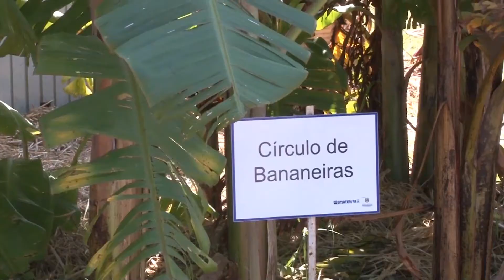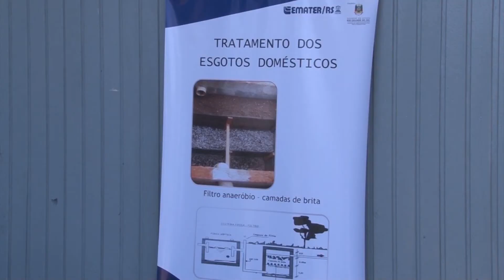Casa sustentável - Programa Rio Grande Rural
A Emater-Ascar leva tecnologias sustentáveis às exposições e feiras. Na Expodireto deste ano, no município de Não-Me-Toque, a casa sustentável despertou a atenção do público. Veja novamente.
Jornalista José Mario
Cinegrafista Aldir Marins
Não-me-toque - RS